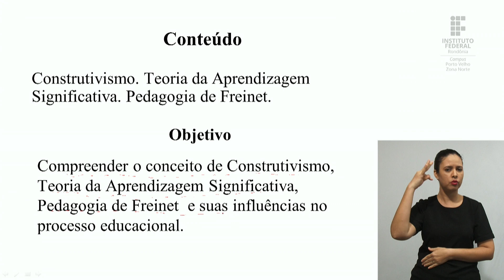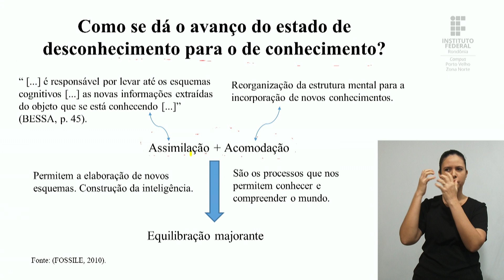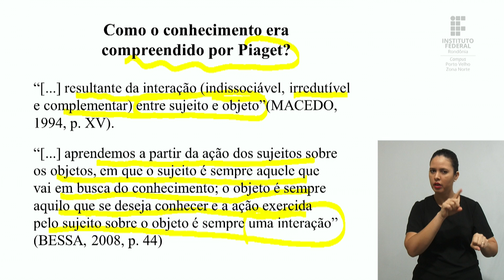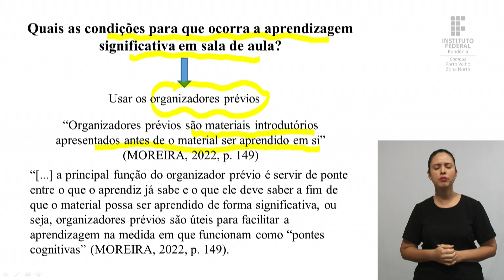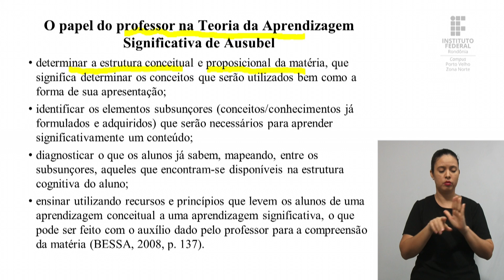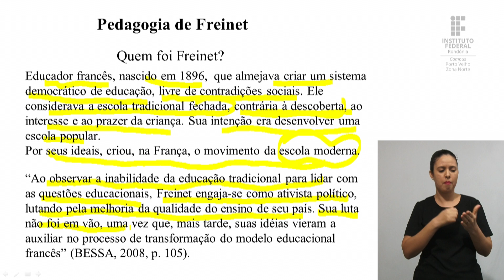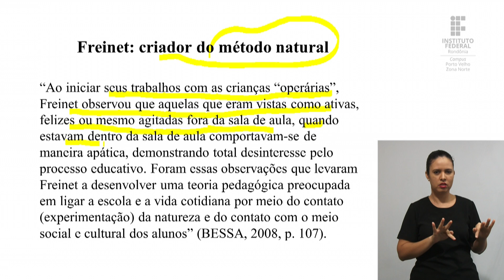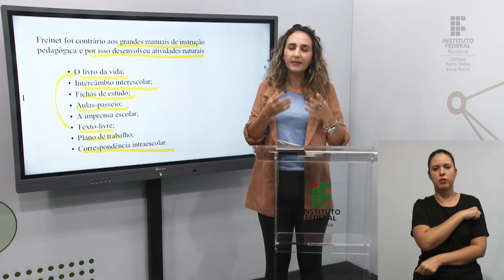Teorias Educacionais - Aula 5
📑 Curso: Pedagogia - Turma 2022/1
📚Disciplina: Teorias Educacionais
📝 Conteúdo: Construtivismo. Teoria da aprendizagem Significativa. Pedagogia proposta por Freinet

🎓 Prof.ª Dra. Andreia dos Santos Oliveira